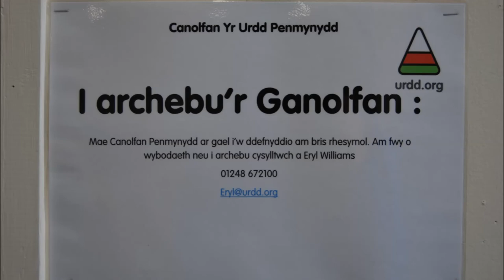Fideo Canolfan Penmynydd 1 - Cwrs Achredu Creu Ffilm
Grwp Carwyn, Dafydd, Adam a Sion